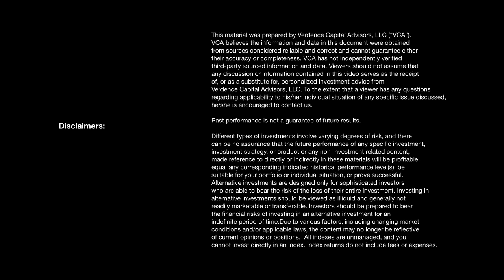2022 Q1 White Paper: A Look at Recent Geopolitical Tensions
In this white paper,  "A Look at Recent Geopolitical Tensions," we focus on the current event and what it means for our base case scenario for economic growth, the Federal Reserve, and our asset allocation.